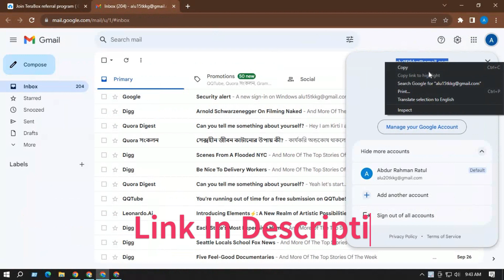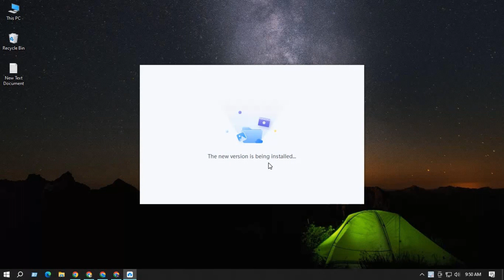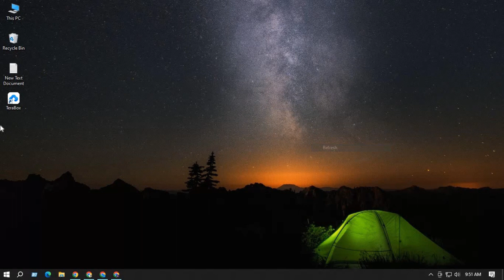How to create Terabox account in PC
What is  TeraBox ❓

Terabox is a cloud disk for all users, which can be used for document backup, file sharing, and video storage.

Each new user can immediately obtain super large storage space when registering, which is the biggest feature that distinguishes it from any other cloud disk.

 Teams can easily sign in using a Facebook, Google, or Apple Id account. It offers a safe space to upload files from multiple devices such as smartphones, tablets, or computers.

Backup enables businesses to safely back up files, such as videos, photos, and documents, without worrying about losing them. In addition, teams can easily create folders to manage files and documents.